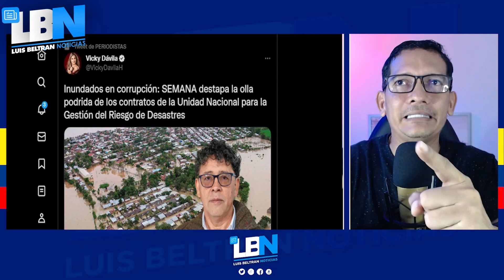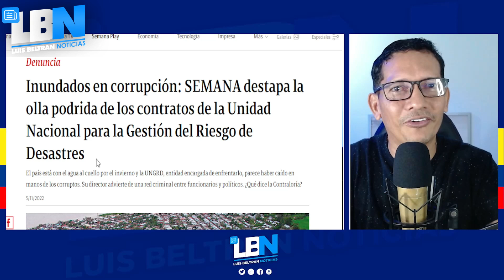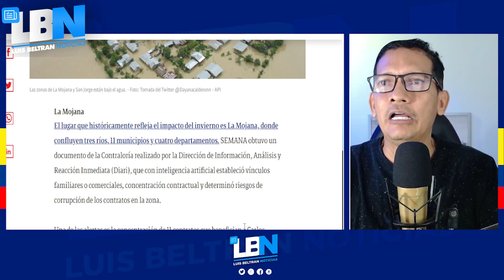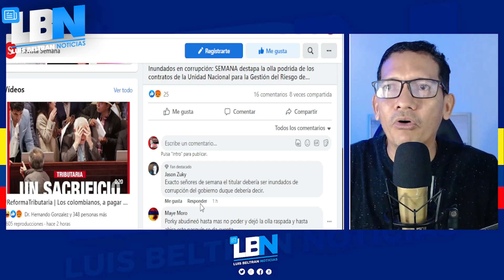𝗣𝗲𝘁𝗿𝗼 𝗱3𝘀𝘁𝗮𝗽4 𝗽𝗿𝗲𝘀𝘂𝗻𝘁4 𝗿𝗲𝗱 𝗱𝗲 𝗰𝗼𝗿𝗿𝘂𝗽𝗰𝗶ó𝗻 𝗲𝗻 𝘂𝗻𝗴𝗿𝗱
🚨🚨𝗔𝗧𝗘𝗡𝗖𝗜Ó𝗡, 𝗔𝗧𝗘𝗡𝗖𝗜Ó𝗡 𝗗𝗢𝗠𝗜𝗡𝗚𝗢 𝗗𝗘 𝗢𝗣𝗜𝗡𝗜Ó𝗡🎙🎥
 𝗦𝗲𝗺𝗮𝗻4 𝘀𝗮𝗰𝗮 𝘁𝗶𝘁𝘂𝗹𝗮𝗿 𝗰0𝗻𝗳𝘂𝗻𝗱𝗶𝗲𝗻𝗱0 𝗮 𝘀𝘂𝘀, 𝗹𝗲𝗰𝘁𝗼𝗿𝗲𝘀 𝗮𝗾𝘂í 𝗹𝗼 𝗱𝗲𝗺𝗼𝘀𝘁𝗿𝗮𝗺0𝘀
Familia del magdalena señalad4 por conc3ntración de contratos.
kawaii @luisbeltrannoticias